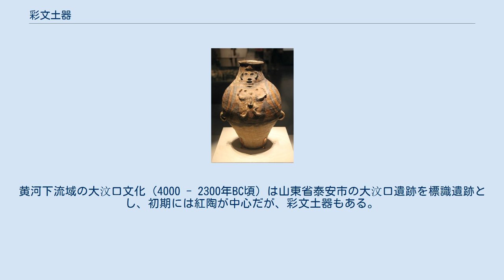彩文土器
彩文土器 彩文土器（さいもんどき）は、素焼きの土器の一種で、酸化鉄により赤色や黒色、白色などで、単純な模様や動物の姿などを描いた土器である。
原子農耕文化の誕生により発達を見せた。
「彩色土器」とも呼ぶ。
 メソポタミアや古代エジプト、近代以前のインドなど、世界各地の新石器文化で彩文土器が使用されており、中国でも使用されている。
そして、中国で作られた彩文土器を特に「彩陶（さいとう）」と呼び、仰韶文化の指標とされる。
彩陶は、赤みがかった胎土の表面に、黒や赤などの顔料で文様を描いた土器であり、仰韶遺跡や半坡遺跡などで出土している。
なお、彩文土器は、メソポタミアが起源だとする説が有力であったが、中国が起源だとする説もある。
 中国では、黄河流域や西北部の甘粛地方を中心に、各地で彩文土器が出土する。
最初期の土器には筆描きによる装飾はいまだ見られず、彩文土器が現れるのは新石器時代中期以降である。
彩文土器を伴う文化としては、黄河中・上流域では仰韶文化（陝西省・河南省）、甘粛地方では馬家窯文化（または甘粛仰韶文化、甘粛省・青海省）、黄河下流域では大汶口文化（山東省・江蘇省）がある。
仰韶文化は半坡遺跡（西安郊外）を標識遺跡とする半坡類型（4000年BC頃）と廟底溝遺跡（河南省）を標識遺跡とする廟底溝類型（3300年BC頃）に分かれる。
半坡遺跡は彩文土器で知られるが、出土した土器の大半は粗陶で、彩文土器は全体の5％ほどであった。
甘粛地方の馬家窯文化は、馬家窯類型（3000年BC頃）、半山類型（2600年BC頃）、馬廠類型（2200年BC頃）に分けられ、彩文土器の出土を特色とする。
黄河下流域の大汶口文化（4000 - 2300年BC頃）は山東省泰安市の大汶口遺跡を標識遺跡とし、初期には紅陶が中心だが、彩文土器もある。